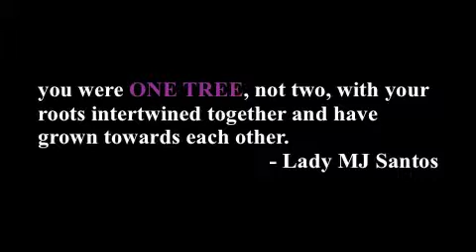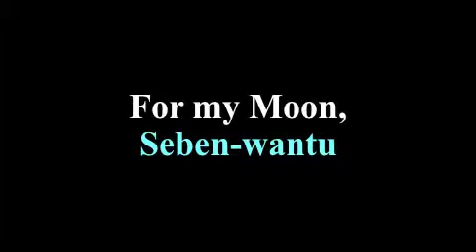Somewhere Over the Rainbow: A Sebenwantu Lullaby